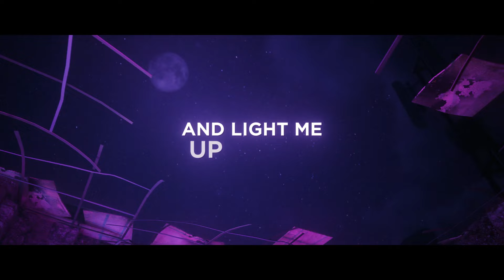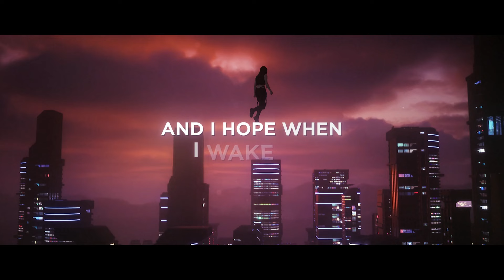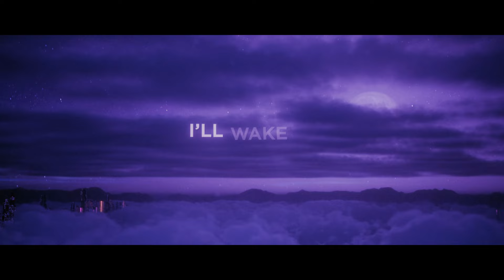Rival X Lost Sky - Where You Are (ft. Jex) [Lyric Video]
Rival X Lost Sky - Where You Are (ft. Jex)

▶Genre

Listen Music Electro